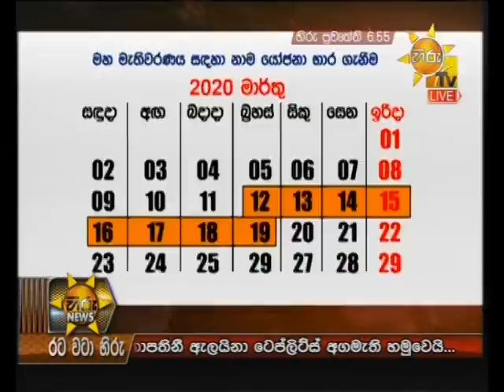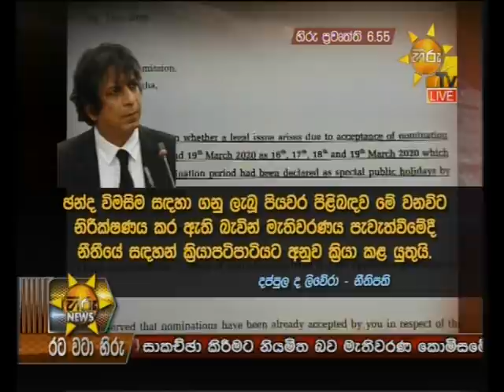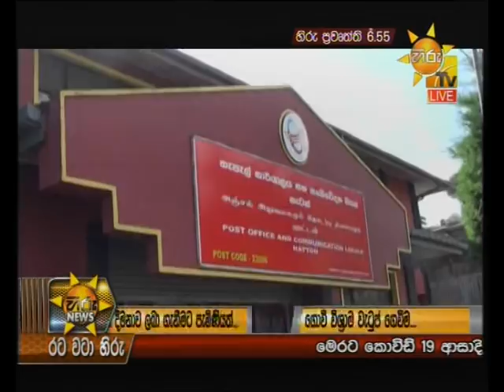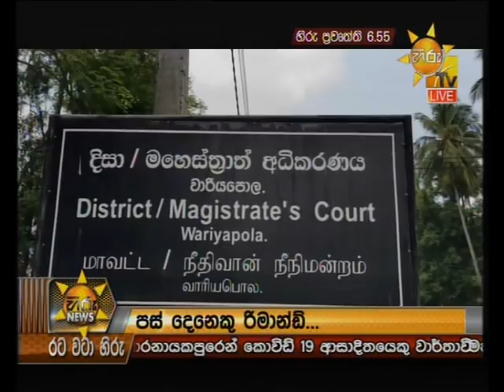Hiru News 6.55 PM | 2020-05-05